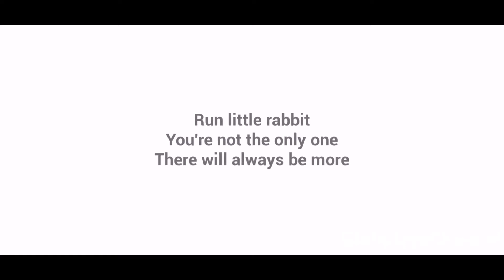The Baby In Yellow White Rabbit Chapter in Ultra Low Definition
Gaming Account Instagram:
glebplayschannel

💚My screen recorders:
📽️Mobizen
📽️DU Recorder
📽️AZ Recorder
📽️Game screen recorder
📽️IRecorder
📽️ADV Screen recorder
📽️XRecorder
📽️GU Recorder
📽️Vidma Recorder
📽️Screen Recording
📽️AX Recorder
📽️Huawei Screen Recorder
📽️Apple Screen Recorder

💙My Video Editor:
🎞️Kinemaster
🎞️PowerDirector
🎞️VN
🎞️InShot
🎞️Vlog star
🎞️YouCut
🎞️CapCut
🎞️FilmMaker
🎞️Video Guru

💛My Thumbnail, Photo Editor:
🖼️PhotoDirector
🖼️Thumbnail maker for YT
🖼️Snapseed
🖼️Fhoto Gird
🖼️InShot
🖼️Polish
🖼️PixelLab
🖼️Picsart
🖼️Pixlr

💜My Intro Makers:
🎬Intro Maker

🧡My devices:
📱Huawei Honor 10i
📱IPad Pro 4th Gen (2020)